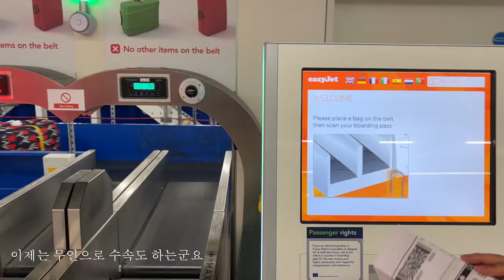WWlog I 1898년에 지어진 수영장에서 수영하기 , 베를린 , 학센 먹방 , 호텔 오데르베르거 (쿠키영상있음)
WWlog 소개 :
Wonderful Wonderpool 시리즈는 전세계에 곳곳에 역사가 있고 예쁜 수영장을 100곳 찾아다니는 컨텐츠입니다. 22년 첫 영상은 독일 베를린으로 시작합니다. 많관부 ! 재밌게 시청해주시고, 다음영상도 보고싶으시다면 구독을 눌러주세요. (하트)

Camera : Iphone13 pro , gopro10
Edit : FNCX

ㅡㅡㅡㅡㅡㅡㅡㅡㅡㅡㅡㅡㅡㅡㅡㅡㅡㅡㅡㅡㅡㅡㅡ

Info
Hotel Oderberger
1898년 "루디 호프먼" 이라는 건축가가 지은 수영장으로 1986년에 문을 닫았다고 한다.
긴 휴지기를 지나 2012년 리모델링 시작
2016 1월에 호텔 오데르베르거가 10월에는 30년만에 수영장이 재오픈되었다고 한다.

수영장이지만 밑에 물이 빠지는 홀이 있어서 바닥이 올라가고 내려가는 시스템으로 수영장 바닥이 올라오면 연회장으로 변신하기도 한다.

매월 첫째주 화요일 5시에 따로 부킹없이 리셉션에 모이기만 하면
공짜로 가이드 투어를 할 수 있다. 근데 독일어로 한다는 점. 🤭

수영장이용은 호텔게스트 한정 사용 가능하며,
20m long / 1.35m deep
수영장 이용료는 5유로
스파와 사우나를 이용한다면 15유로를 내면 된다.
(참고로 물이 굉장히 차가움..)

8/1~ 19 일까지는 유지 보수 기간으로 방문할 계획이 있다면 참고하기!